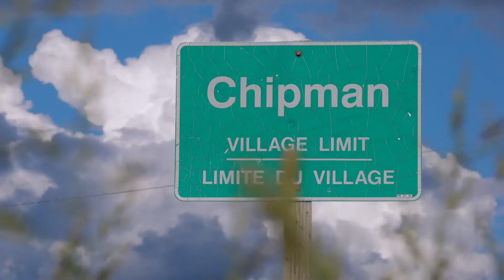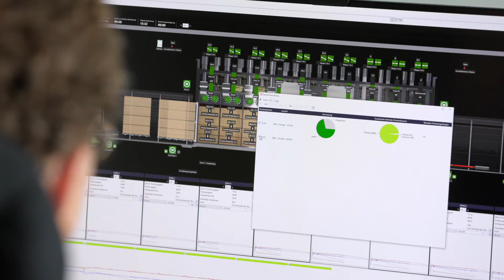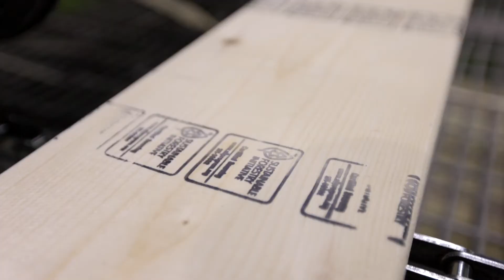Continuous Wood Drying at JD Irving, Grand Lake Timber, NB, Canada.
The Irving Sawmills have a long-standing tradition for producing quality lumber. The first Irving sawmill began in 1882 and now the company has sawmill and woodland operations in Canada, New Brunswick, Nova Scotia, and USA Maine. In 2020 Valutec Wood Dryers Inc started up Canada's first TC continuous kiln at JD Irving’s Grand Lake Timber in Chipman, NB.